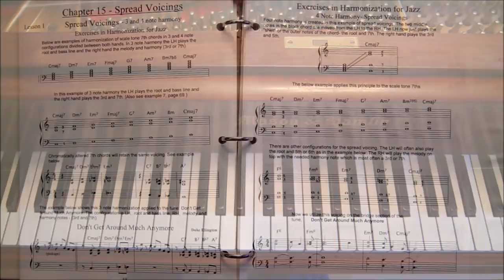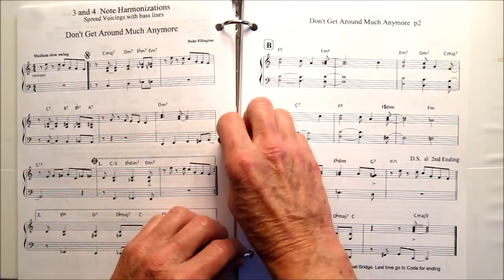Jazz Syncopation: "Don't Get Around Much Anymore" -Easy Piano Arrangement (free score)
Jazz Syncopation: "Don't Get Around Much Anymore"-Easy Piano Arrangement. A popular jazz standard written by Duke Ellington/Bob Russell. Tutorial discusses use of Spread Voicing technique and syncopated melodic line and chords. Played with backing track and improvisation at end of video (25:35).